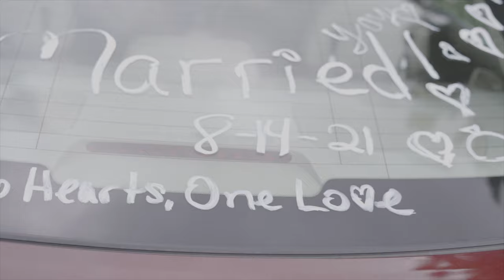Norman North - Wont Be Long (Music Video)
I Hope That Aint Your Boy friend Because im your Husband
you been waisting time doing alot of noting.
you say its hard to trust i give you something to trust in ... o yea yea yea

wont be long before i get you in the king ranch
wont be long before you tell me im your boyfriend
wont be long before im icing out your left hand
you should tell him that youll be gone because it wont be long